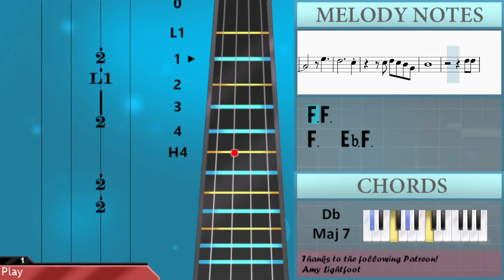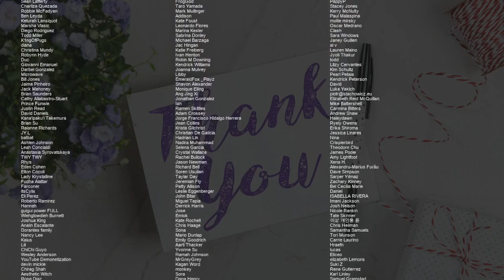How to play Day by Day by grentperez on Cello (Tutorial)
Comment and let us know how the videos have helped you. It keeps us going! :)The easiest way to learn how to play Day by Day by grentperez on the cello. It's a cello tutorial for Day by Day by grentperez.

EasyCelloLesson teaches you to play the your favorite instrument, through easy and simple animation so that you too can learn how to play Day by Day by grentperez on the cello easily. A cello tutorial with visual animation graphic.

Chords of Cello arrangement:
Gb/Ab   Gb/Ab   Db Maj 7   Db Maj 7   Gb/Ab   Gb/Ab   Db Maj 7
Db Maj 7   Ab Maj   Ab Maj   Db Maj 7   Db Maj 7   Gb/Ab   Gb/Ab
Db Maj 7   Db Maj 7   Gb/Ab   Gb/Ab   Db Maj 7   Db Maj 7   Gb/Ab
Gb/Ab   Db Maj 7   Db Maj 7   Gb/Ab   Gb/Ab   Db Maj 7   Db Maj 7
Ab Maj   Ab Maj   Db Maj 7   Db Maj 7   Gb/Ab   Gb/Ab   Db Maj 7
Db Maj 7   Gb/Ab   Gb/Ab   Db Maj 7   Db Maj 7   Gb/Ab   Gb/Ab

Melody notes of Cello:
Bb2   C3 Db3   Bb2   F3
Eb3
Ab2   Bb2 Db3   Bb2   F3
Eb3   Bb2
Bb2   C3 Db3   Ab3   F3
Eb3   C3
C3
Bb2   Ab2
Bb2   Db3
F3   Eb3 Db3   C3   C3
Bb2   Ab2
F3   Eb3 Db3   Db3   C3
F3       Ab3
F3
Eb3 F3 F3 F3 F3   Eb3 Ab3
Gb3 F3   Eb3
Ab2       Ab3
F3
Bb3 F3   Eb3
Ab2     Bb3
F3
Ab2     Bb3
C3   Bb2 Eb3 F3 F3 Eb3
Eb3   Db3   C3
Eb3 F3 F3 Eb3
Eb3   Db3   C3   Db3
Eb3   Db3   C3
Ab2 Eb3 F3 F3 Eb3
Eb3   Db3 C3   Bb2 C3 Bb2
C3 Bb2 C3 Bb2 C3 Bb2 Ab2 C3
Eb3   C3   Bb2 C3 Bb2
Eb3   C3 Bb2 Db3
C3   Ab2 Db3 Db3 Db3 C3
Bb2 Ab2 Ab2     F2 F2
C3   Db3 C3   Db3 C3
Eb3       C3
Eb3 C3 C3   Bb2 Ab2
Ab2   F2 F2 F2   Ab2 Bb2
Eb2 Db2 Eb2
C3 Db3 C3   C3 Bb2
Bb2   Ab2 Ab2 Ab2   Ab2 Bb2
Eb2
Bb2   C3   Db3   Bb2
F3       Ab3
F3
Gb3 F3   Eb3
Ab2       Ab3
F3
Bb3 F3   Eb3
Ab2     Bb3
F3
Ab2     Bb3
F3       Ab3
F3
Gb3 F3   Eb3
Ab2       Ab3
F3
Bb3 F3   Eb3
Ab2     Bb3
F3
Ab2     Bb3
F3       Eb3   C3
C3     Ab3
F3       Eb3   F3 Gb3
F3
Ab2 Bb2 Db3 Eb3
F3
Ab2 Ab2 Bb2 Db3 Eb3
F3 Eb3 Db3 Eb3
Db3
Gb3   F3 Eb3 Eb3
Db3         Ab2 Ab2
Ab2 Db3 Eb3   Eb3
C3
Gb3
F3           Eb3
Eb3 F3 Eb3 Db3 Bb2
Db3
F3 F3